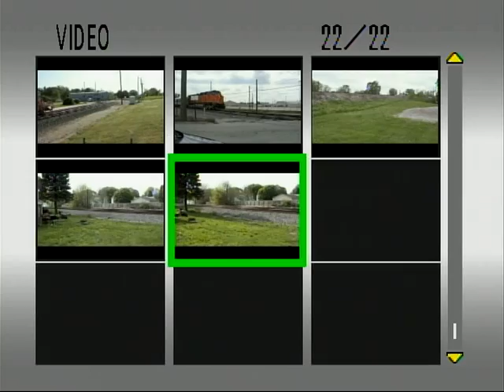CSX 5114 Lead M-GALCSX and BNSF 4157 Lead Z-WSPALT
CSX 5114, 9026, 8500, and 7737 pull the M-GALCSX freight EB up the Chilli sub at Galesburg, IL and after he clears BNSF 4157, 5033, and 7270 pull the Z-WSPALT intermodal train WB down the Chilli sub.  Filmed May 10, 2009.